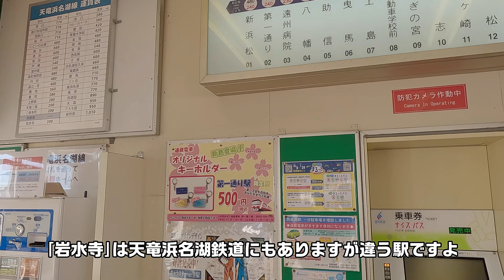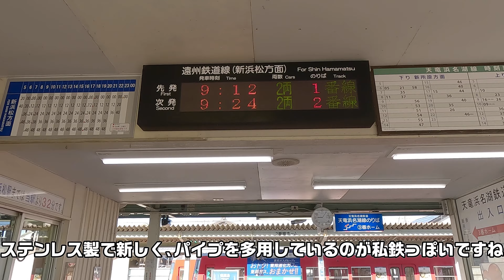遠州鉄道との接続駅～天竜浜名湖鉄道西鹿島駅2023年1月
国鉄二俣線の駅本屋は遠州鉄道に譲渡され、現在は遠州鉄道によって改築された駅本屋の西鹿島駅です。貨物施設はすべて無くなり、乗り場も減りましたがひと気がある駅でした。

※天竜浜名湖鉄道の駅